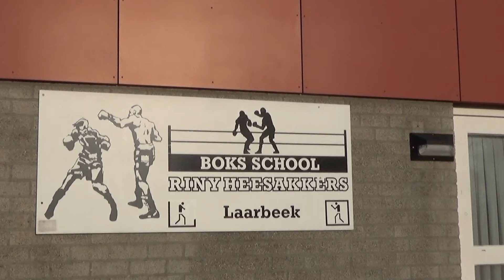24-03-2021 Jeugdleden boksschool trainen buiten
Dankzij de gemeente Laarbeek en veel sponsors die de bokssport in deze periode blijven steunen kunnen de jeugdleden van boksschool Riny Heesakkers in Beek en Donk weer gaan trainen. Dit doen ze op woensdagmiddag en in een nieuwe outfit. Totdat de boksschool weer open mag wordt het boksen en kickboksen buiten onder de carport getraind. De trainingen zijn voor de jeugd tot 17 jaar.

Camera: Jan Jansen
Montage: Jan Jansen
Voice-over:  Mario van Dinther